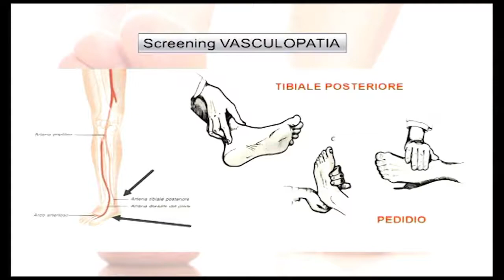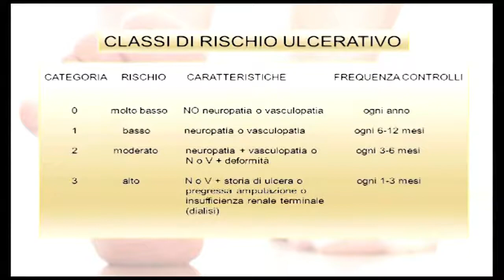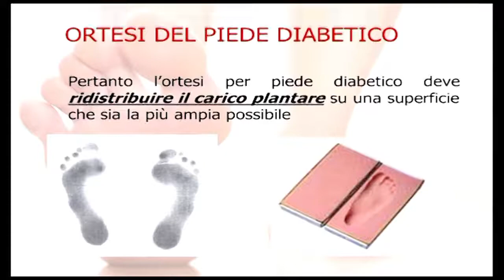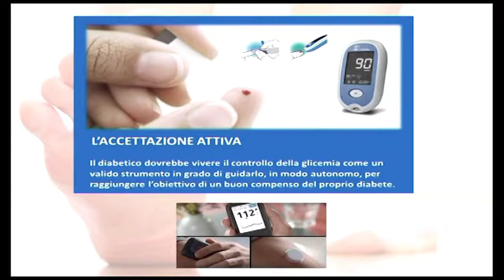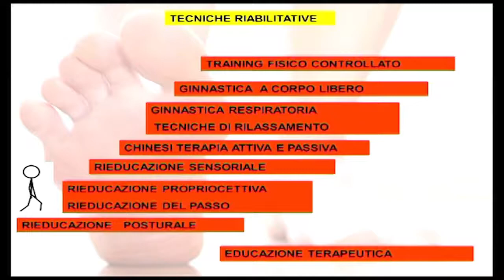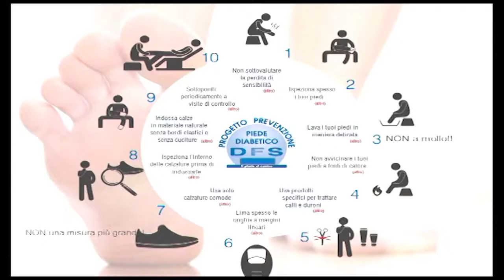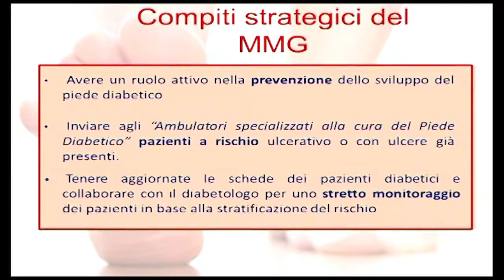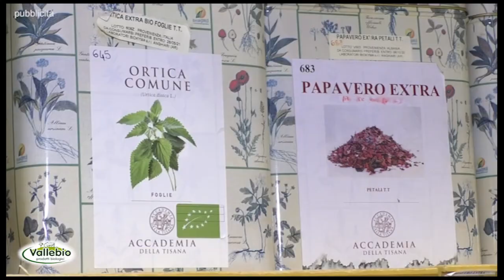canale salute IL PIEDE DIABETICO 11/12/2019 2à parte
CANALE SALUTE , programma dedicato alla medicina e alla salute prodotto da ON AIR  , in onda il mercoledì alle ore 20:50 sui canali 11 e 511 HD di TVRS, il giovedì alle ore 20:45 sul canale 675 YouTVRS e la domenica domenica alle ore 11:50 su TVRS canali 11 e 511 HD.